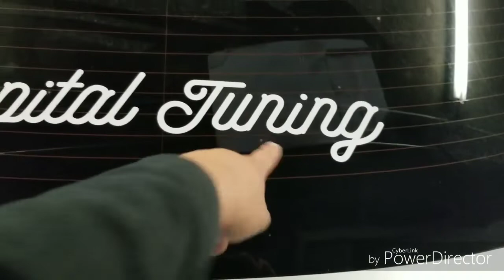EUROKRACY:IS THAT SUBIE JZ SWAPPED??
Today at eurokracy was amazing the burnout show was 2 hours I got smoked up and loved it hope yall enjoy